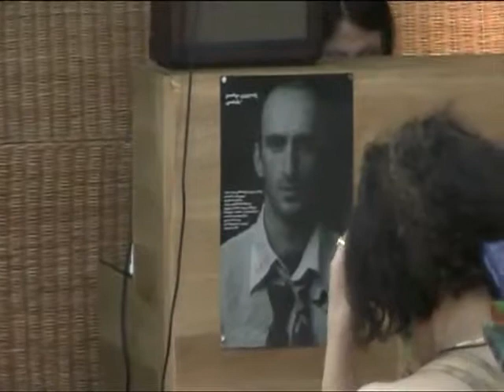გიორგი კეკელიძე ,,დიოგენეში"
წიგნის მაღაზია ,,დიოგენე"